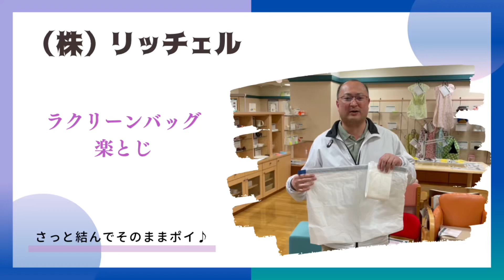サッと結んでラクラク処理！「ラクリーンバッグ楽とじ」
★金沢福祉用具情報プラザ　福祉用具コレクション2023展示品★

令和5年1月からプラザに新しい展示品が追加されましたのでご紹介します！

こちらは「株式会社リッチェル」さんの「ラクリーンバッグ楽とじ」です♪
この「ラクリーンバッグ楽とじ」は、サッと結んで使用後にはそのまま捨てられるポータブルトイレ用の処理袋です。
手軽で衛生的に排泄物を処理することができます。

令和5年1月4日～1月30日まで「福祉用具コレクション2023」と題しイベント展示を開催しております！
またプラザのホームページにおいて新規展示品が確認できるオンライン展示会を同時開催！
皆様のご来館・ご閲覧をお待ちしております＾＾

【福祉用具コレクション2023　オンライン展示会場】